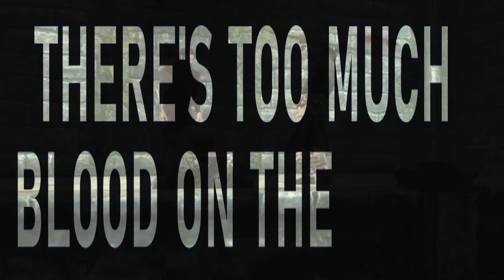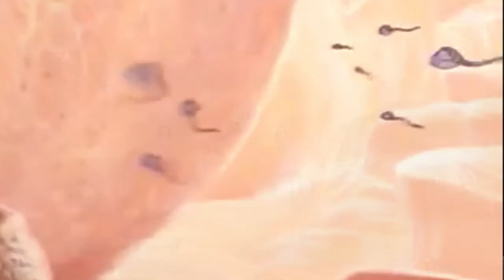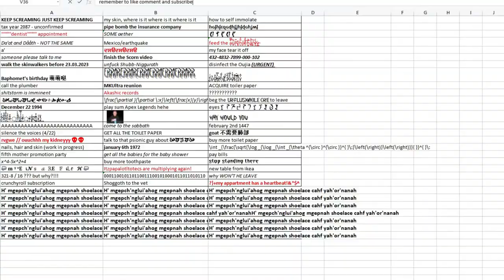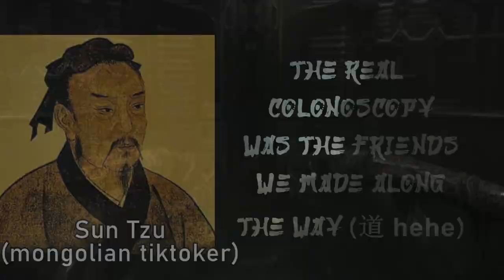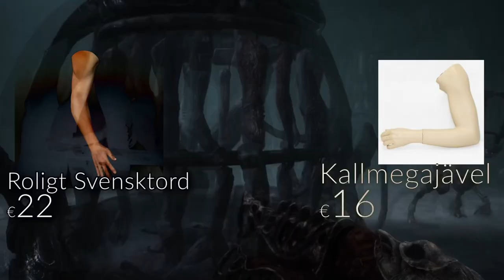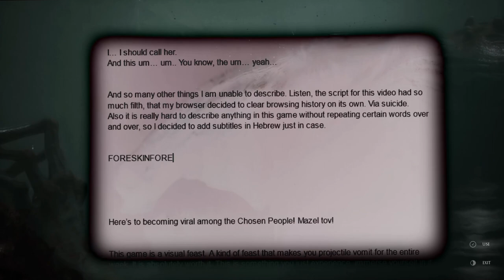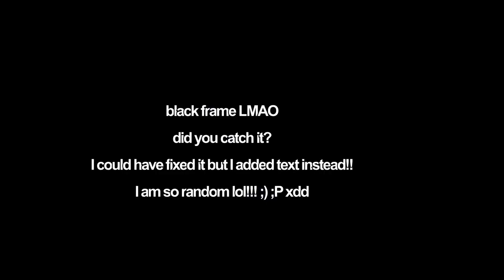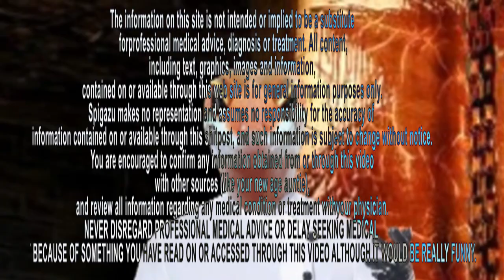Non-Euclidean Colonoscopy Simulator [SCORN ANTI REVIEW]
hello people yes please enjoy this January video I made (2023, for the record), it has epic funny 2012 dank gaming memes and dark humor! I am edgy boy, uuuu so edgy! I don't know how to fill this field. I should probably spam some SEO words into it. But why would I type  "Umesh Yadav Bangladeshi Cricket how to NFT Hogwarts Legacy free game download link" under a Scorn video? This doesn't make sense top 10 epic Gangnam Style moments you missed!

"Oh, Spigazu, this game came out half a year ago, everyone has already forgotten about it, you should talk about Dead Space!1"
Shut up, voice in my head. I don't live inside a timeless vacuum.
And I need time to have my editing software crash seven times while adding simple text. Also, Dead Space came out in 2008 so jokes on you. What's the point of remaking a game that isn't that old and still looks great? Remake some super old unplayable jank, like Morrowind or Master of Orion.

This review parody took a long time to make. Why does my Vegas Pro crash so much? Why does the output sound different than in the program? Can someone help me? No, really, this is not a joke - how the F do I do audio mixing? You might think this video was carefully planned and produced (well, you probably don't), but it really wasn't. It was slapped together. Like a streamlined parental abuse towards Siamese twins. Let's pray this video isn't age restricted or something, but it probably will be. Maybe it should be. Who am I to judge what should we do as society? And what are some Hogwarts Legacy bad ending 4k tips new south indian movies dubbed in hindi 2022 full?

00:00 The Magic of video games
00:50 Bodily Fluid Drenched Love Letters
01:15 Welcome to The Colonoscopy™
01:48 Vegan Hell
02:27 Point and Click Adventure Games
03:26 Sistine Chapel of Flesh and [censored]
04:36 100% Accurate Plot Summary (no really trust me)
05:56 Important Questions That Need To Be Asked
07:05 Cousin Franklin
08:22 Slow (and painful) Burn
09:22 Meet Your New Favorite God's Rejects
12:00 Level Designers Deserve To Be Hugged More
13:20 FILTH
14:00 "Style Over Substance"
16:16 Semantics of a Game
17:17 Wishful Drinking
17:45 Outro